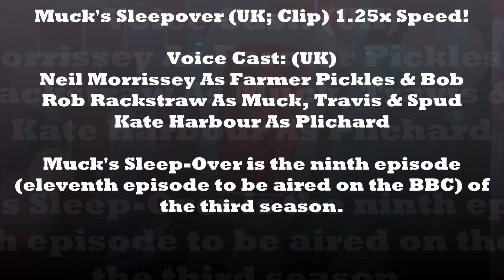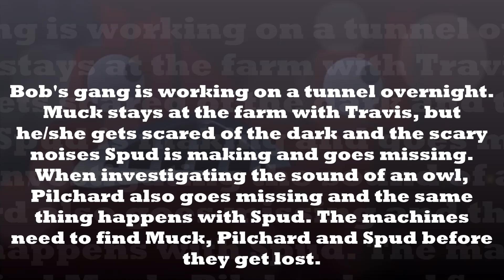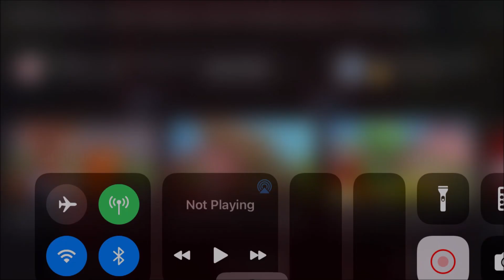Muck's Sleepover (UK; Clip) 1.25x Speed!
Muck's Sleep-Over is the ninth episode (eleventh episode to be aired on the BBC) of the third season.

Bob's gang is working on a tunnel overnight. Muck stays at the farm with Travis, but he/she gets scared of the dark and the scary noises Spud is making and goes missing. When investigating the sound of an owl, Pilchard also goes missing and the same thing happens with Spud. The machines need to find Muck, Pilchard and Spud before they get lost.